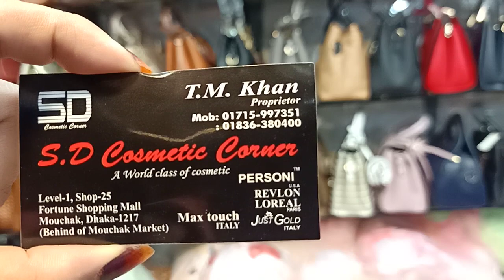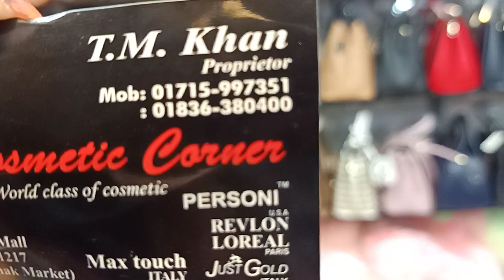SD COSMATICS PART -4#Medium size bag collection and price